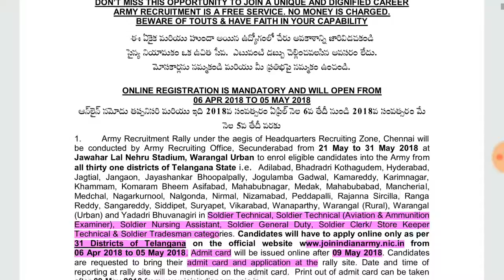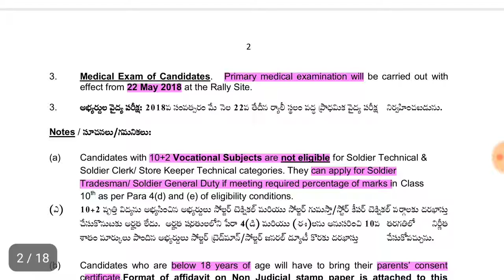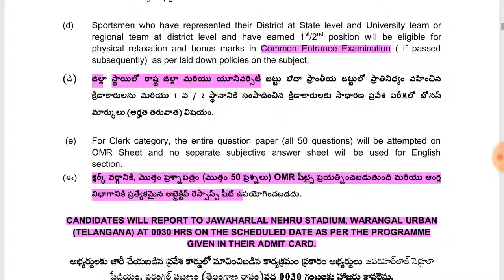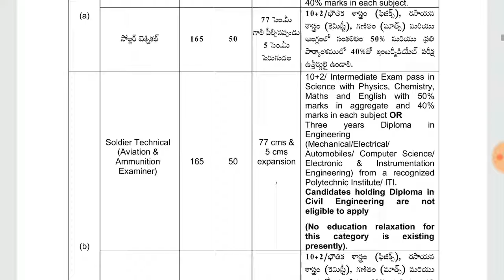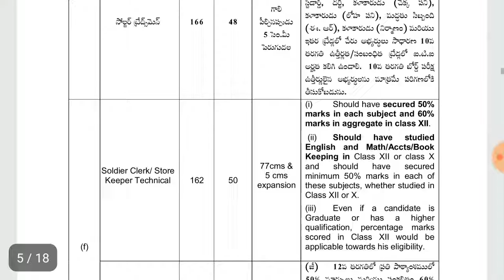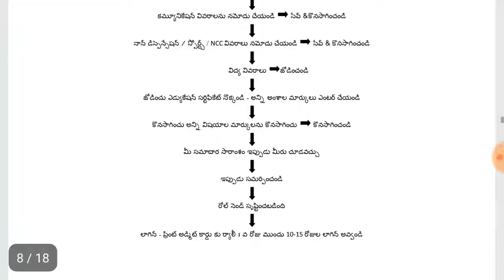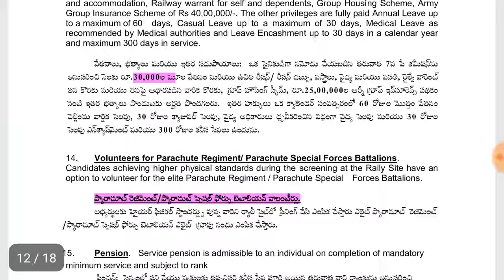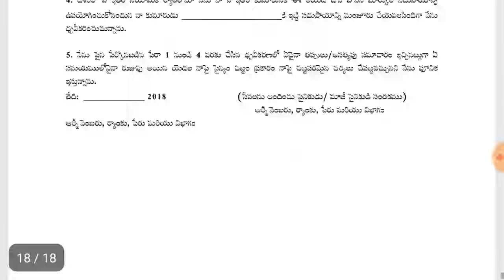Technical solder || Nursing assistant || Store keeper || Treds man|| Recruitment